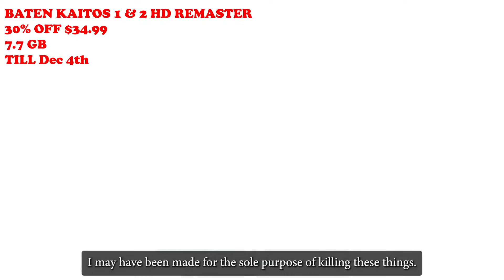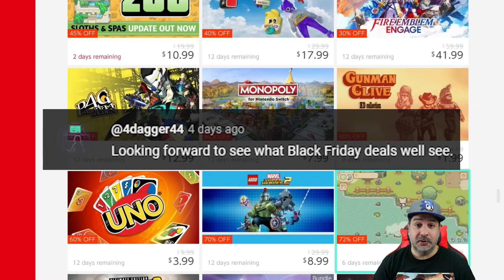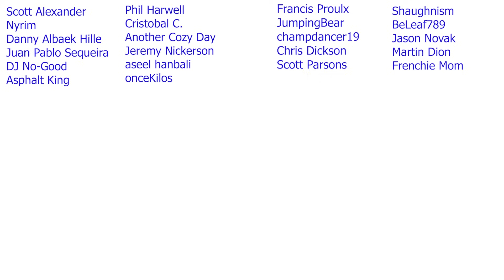50 BLACK FRIDAY Nintendo Switch eSHOP SALES ON NOW | LOWEST Prices & Best Switch eSHOP DEALS 2023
50 BLACK FRIDAY Nintendo Switch eSHOP SALES ON NOW |  LOWEST Prices & Best Switch eSHOP DEALS 2023

1- Leave a comment in the video (I reserve the right to disqualify overly negative comments)
Claim your prize by replying to my pinned comment in the video you are announced as winner (must be done within 5 days of the release of video)
4- Gift cards are available for US or Canada eshop only
5- A quick security check will be required to confirm your identity (takes literally 30 secs)

0:00 Intro and Giveaway info
1:27 Kirby and the forgotten land
2:17 Baten Kaitos 1 & 2
2:52 Sonic Frontiers
3:25 Sonic Superstars
3:46 The Witcher 3
4:25 Portal Companion Coll
5:05 Neon White
5:43 TMNT Shredder's Revenge
6:30 Persona 3 portable & Persona 4 Golden
7:16 Persona 5 Royal
7:58 Return To Monkey island
8:33 Cyber Shadow
9:16 Red Dead Redemption
10:00 The House in fata Morgana
10:42 Cocoon
11:34 Unpacking
12:13 The Last Campfire
12:47 Enter The Gungeon
13:44 35 Game Sizzle Reel